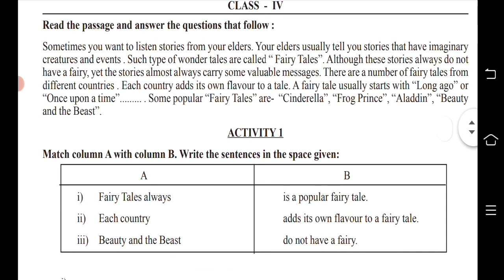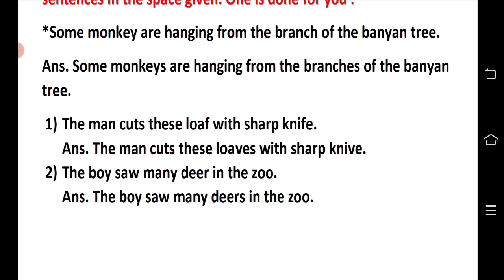Class 4 English Model Activity Task Part 1 || Model Activity Task Class 4 English Part 1 2021